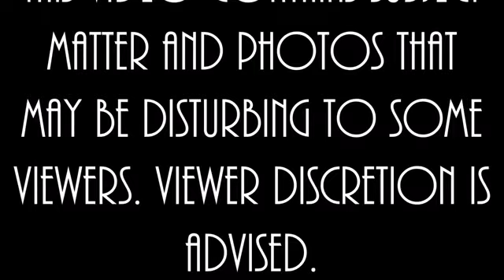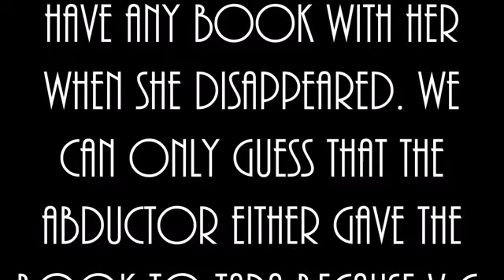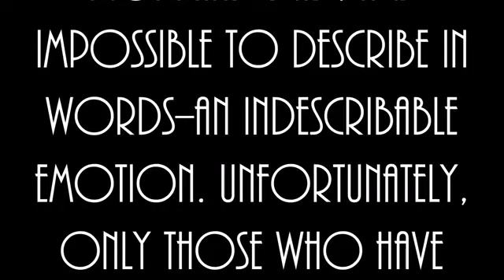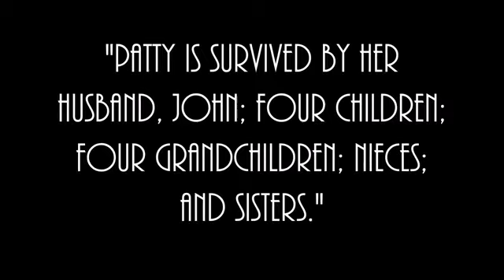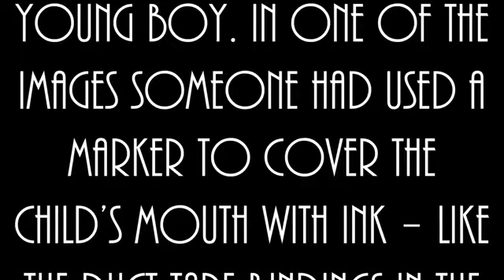True Scary Story of The Polaroid Crime - The Disappearence of Tara Calico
(LOST PARANORMALANA VIDEO)

Video uploaded by Paranormalana (Alana G.).

I hope you enjoyed the video, put a like if you liked this video and if you like these types of videos remember to subscribe to my channel, i upload videos from time to time, don't miss them ;)